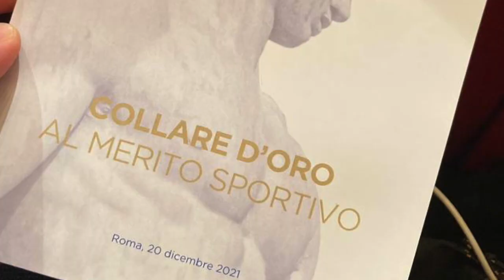Collari d'Oro 2021: l'ENS alla cerimonia di consegna della massima onorificenza dello sport italiano